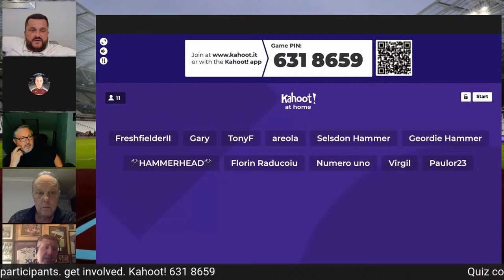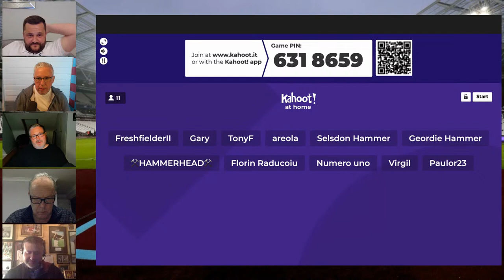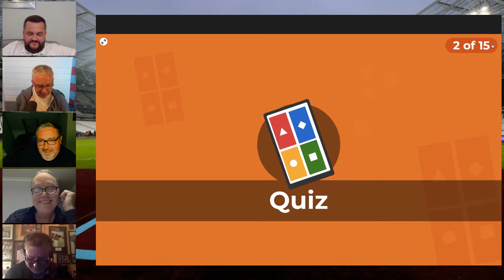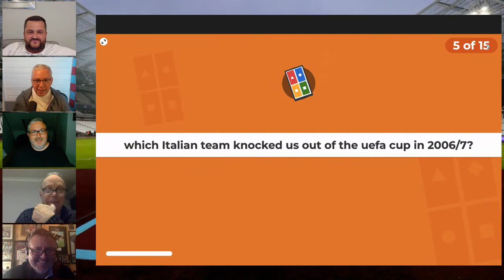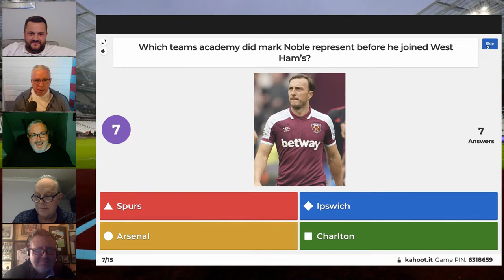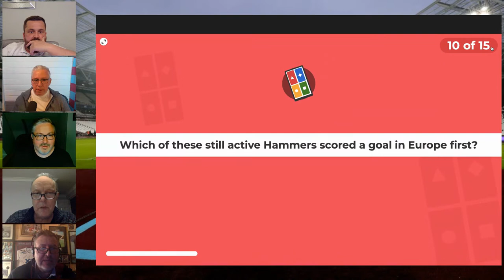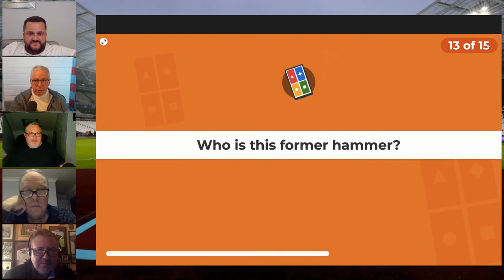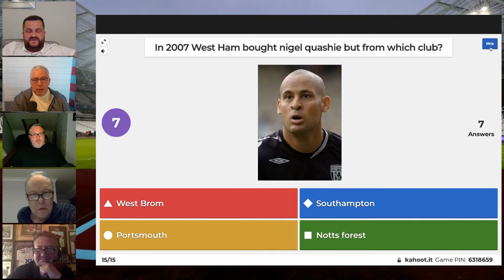CLARET & BOOZE UP SPECIAL | DAVID SCHAAL & NIGEL KAHN | FRIDAY NIGHT LIVE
Join Nick, Gary and John with special guests and friends of the show, David Schaal (Jay’s Dad) and Nigel Kahn.